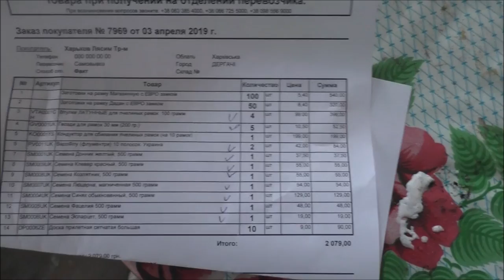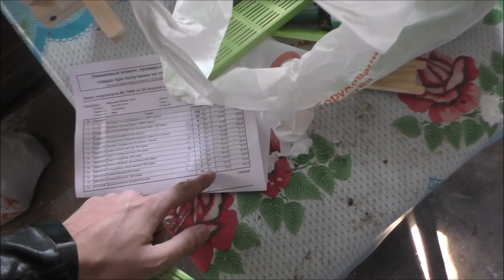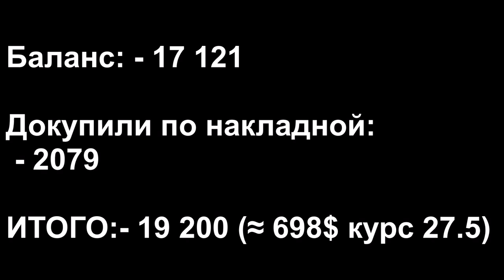Пасека с нуля Часть 9/ 100% зимовка. Планы на новый сезон 2019./Apiary from scratch Part 9/ Улей Ин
Новый проект магазина Улей - "Пасека с Нуля". В 9й части мы строим планы на будущий сезон 2019 года. Осматриваем место для дополнительного точка. и делаем обзор новых покупок.

New project of the Beehive shop - "Apiary from scratch". In the 9th part, we make plans for the next season of 2019. Inspect the place for an additional point. and make a review of new purchases.

ВароФлу (флументрин) 10 полосок.

Книга «Корма и кормления пчел» Таранов Г.Ф.

Соевая мука для пчел (белковая подкормка), 1кг. Украина

Приглашаем тебя присоединиться к группе "Пчеловодов Украины" в Telegram:
Приглашаем тебя присоединиться к группе "Улей" в viber: viber://chat?number=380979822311